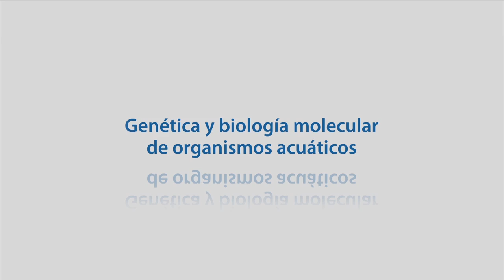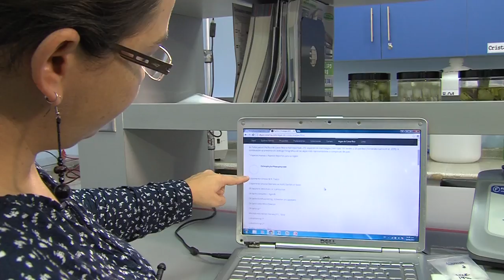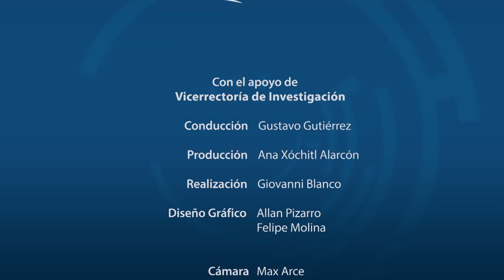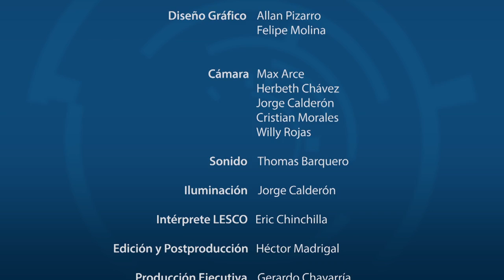GÉNETICA Y BIOLOGÍA MOLECULAR DE ORGANISMOS ACUÁTICOS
El equipo de producción de ConCiencia.tv visita al laboratorio de Genética y biología molecular de organismos acuáticos del Centro de investigación en ciencias del mar y limnología (CIMAR-UCR) para conocer las investigaciones de la Dra. Cindy Fernández García con macroalgas.